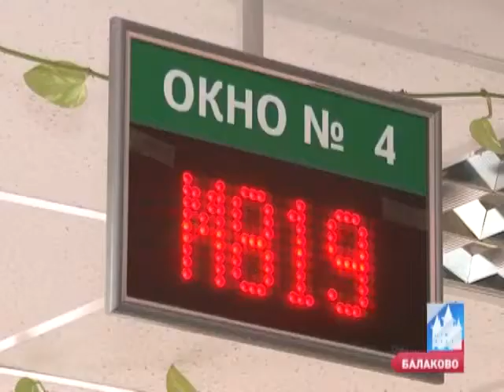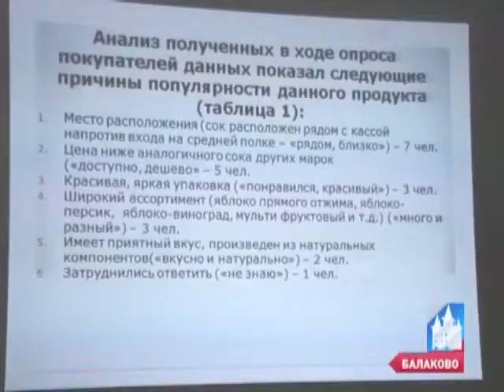В Балакове трудоустраивают инвалидов и молодых мам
В Саратовской области продолжают реализовывать президентскую программу по трудоустройству инвалидов и женщин, которые находятся в отпуске по уходу за ребенком.